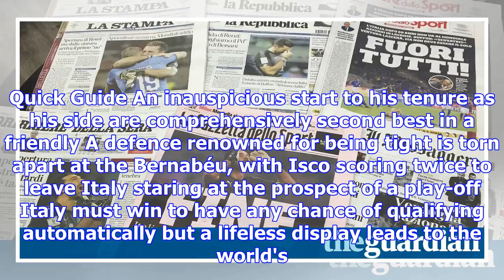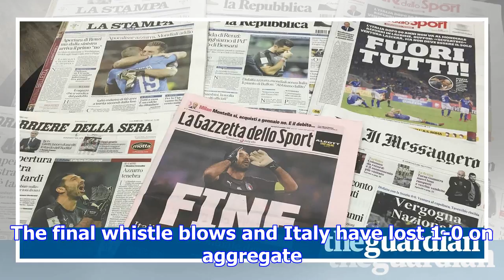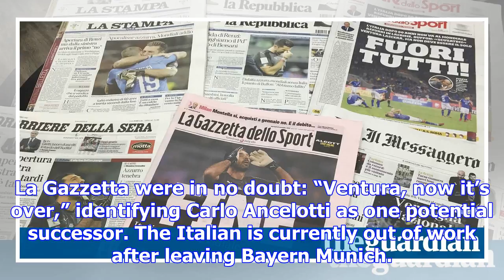‘this is the apocalypse’: italian press mourns nation’s world cup exit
“Italy, this is the apocalypse,” was the headline in the country’s leading sports paper La Gazzetta ...